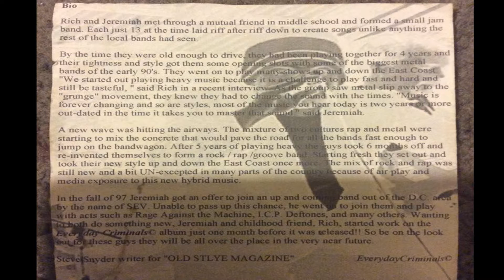EVERYDAY CRIMINALS TRACK 07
EVERYDAY CRIMINALS - A much treasured mutation of music, that was a big influence on the Shenandoah Valley underground scene of the late 90's early 2000's. Not much information is known about them. This was uploaded to archive, celebrate and share such an influence.